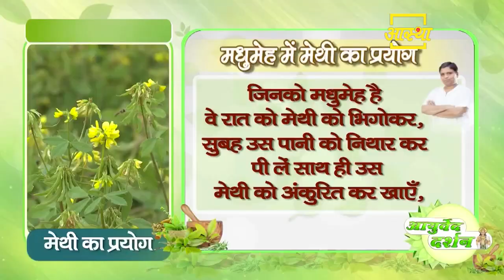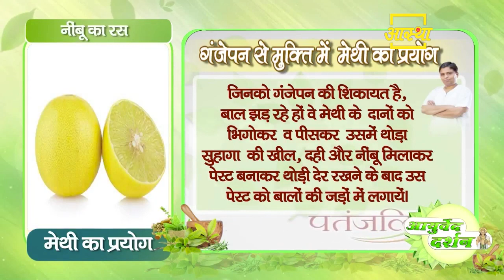मधुमेह (Diabetes) के साथ-साथ गंजेपन (Baldness) को भी दूर करती हैं यह मेथी || Acharya Balkrishna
मधुमेह के साथ-साथ गंजेपन को भी दूर करती हैं यह मेथी || Acharya Balkrishna
Along with diabetes, this fenugreek also removes baldness || Acharya Balkrishna

Visit Us